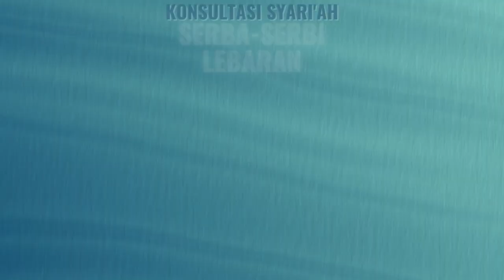PEREMPUAN MUDA DISURUH IKUT SHOLAT IED BERJAMAAH - SERBA SERBI LEBARAN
Kunjungi kami:

📍 Gedung Yayasan El Tartil Indonesia Lantai 1

Program :
- level 1 : Program Pengenalan Baca Qur'an
- level 2 : Program Tahsin Qur'an
- level 3 : Bimbingan Tahsin Tajwid Qur'an

Program Tahfidz Intensif Bersanad :
Fasilitas Program Beasiswa :
- Praktek kerja
- Training leadership
info lebih lanjut hubungi :